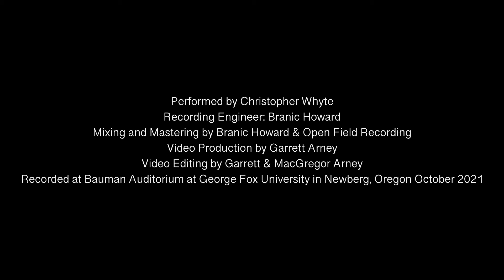Chris Whyte: Reminiscence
Reminiscence (2002) by Toshio Hosokawa (b. 1955)

Recorded with VF Giff Howarth Signature Series M160, M161, and M163.

Toshio Hosokawa composed Reminiscence in 2002 for Kunihiko Komori, who subsequently gave its premiere at Toyko Opera City Recital Hall in Tokyo on December 17, 2002. This enigmatic, often un-idiomatic work for solo marimba explores the dark, low register of the instrument, proceeding through slowly-evolving harmonies, returning often to brooding diminished chords at points of resolve. After brief moments of repose, the texture suddenly takes on a new shape, at once both measured and arhythmic. Hosokawa doubles down on the escapist-nature of the harmonic foundations, simultaneously establishing the gravity of Eb with the wavering nature of the octatonic scale. Eventually the instability subsides in a Mahler-like alternation of Eb minor and Eb major, eventually giving way to the final resolution in the major key. Taken as a whole, Reminiscence poses some seemingly existential questions, inviting us to live within an active and inactive tension until the eventual release finally arrives.

Recording Engineer: Branic Howard and Open Field Recording
Audio Editing, Mixing, and Mastering by Branic Howard
Video Production by Garrett Arney
Video Editing and Production by MacGregor Arney
Recorded at Bauman Auditorium at George Fox University, October 2021
Special Thanks to George Fox University